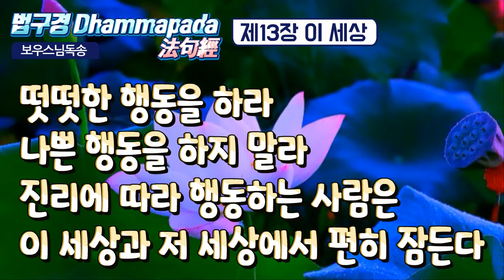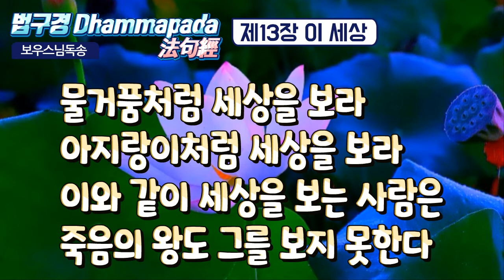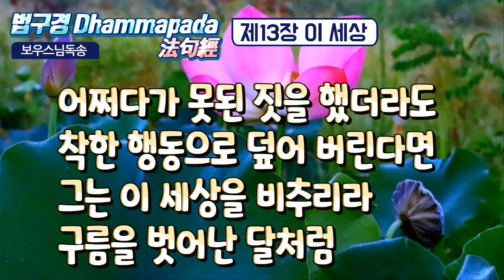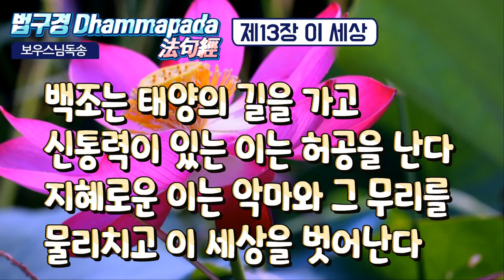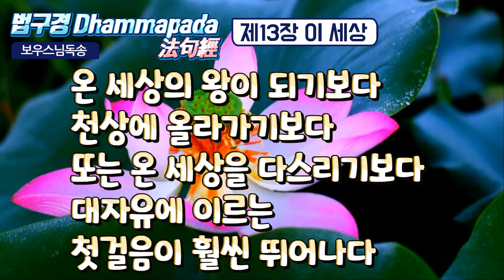법구경 제13장 이 세상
보우스님독송
법구경 [담마빠다] 제13장 이 세상
- 第 13 章. 세속품 (世俗品 ) - 세속(世俗)의 장

-THE WORLD [13. 이 세상]

- 제13장 이 세상

​167

비열한 짓을 하지 말라.

게으름을 피우며 건들거리지 말라.

그릇된 견해에 따르지 말라.

이 세상의 근심거리를 만들지 말라.

168

떨치고 일어나라 게으름을 피우지 말라.

선행의 도리를 직접 실천하라.

진리에 따라 행동하는 사람은 이 세상과 저 세상에서 편히 잠든다.

169

떳떳한 행동을 하라.

나쁜 행동을 하지 말라.

170

물거품처럼 세상을 보라.

아지랑이처럼 세상을 보라.

이와 같이 세상을 보는 사람은 죽음의 왕도 그를 보지 못한다.

171

자, 이 세상을 한번 보라.

왕의 수레처럼 잘 꾸며진 이 세상을 어리석은 자는 그 속에 빠지지만

지혜로운 이는 거기에 집착하지 않는다.

172

이전에는 게을렀더라도 지금 게으르지 않다면

그는 이 세상을 비추리라

구름을 벗어난 달처럼

173

어쩌다가 못된 짓을 했더라도

착한 행동으로 덮어 버린다면 그는 이 세상을 비추리라

174

이 세상은 깜깜한 암흑 여기서 분명하게 가려 보는 이는 드물다.

그물에서 벗어난 새가 드물듯이 천상에 오르는 사람은 지극히 적다.

175

백조는 태양의 길을 가고 신통력이 있는 이는 허공을 난다.

지혜로운 이는 악마와 그 무리를 물리치고 이 세상을 벗어난다.

176

오직 하나인 진리를 어기고 함부로 거짓말을 하고

오는 세상을 믿지 않는 사람은 어떠한 악이라도 범하고 만다.

177

욕심 많은 사람은 천상에 갈 수 없다.

어리석은 자는 베푸는 것을 좋아하지 않는다.

그러나 지혜로운 이는 베풀기를 좋아하므로 저 세상에서 복을 누린다.

178

온 세상의 왕이 되기보다 천상에 올라가기보다 또는

온 세상을 다스리기보다 대자유에 이르는 첫걸음이 훨씬 뛰어나다.